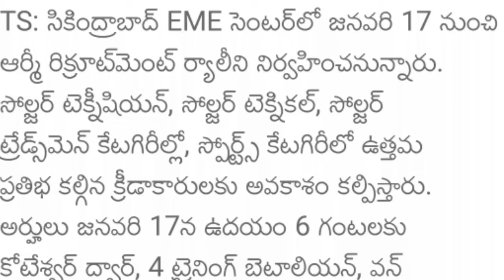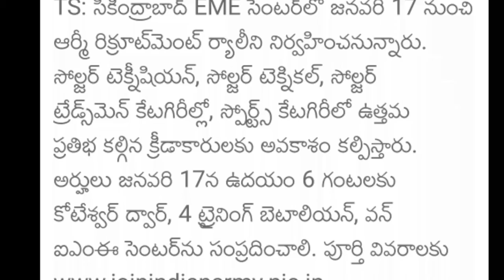How To Attend Aarmy Requirement Rally Secunderabad EME Centre Which Students are qualified Watch Vi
Army Requirement Rally Conducted Secunderabad EME Centre At January-17 More Details Watch This Videoఆర్మీ రిక్రూట్మెంట్ ర్యాలీ సికింద్రాబాదులోని EME సెంటర్లో జనవరి 17వ తేదీ నుండి ప్రారంభించబడును  మరిన్ని వివరాలకు ఈ వీడియోని చూడండి
# ఆర్మీ
# రిక్రూట్మెంట్ ర్యాలీ